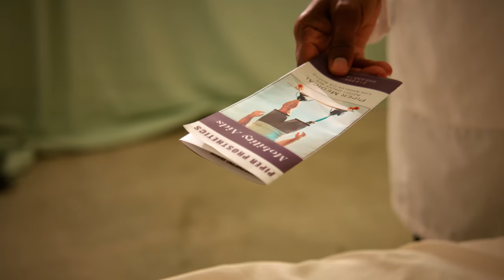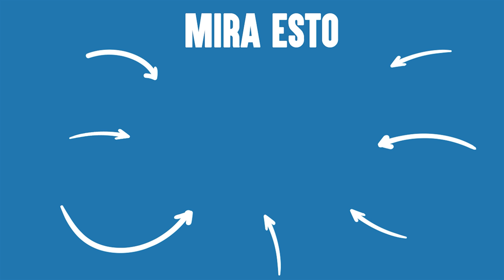Padre Lo Abandona Sin Piedad | Dhar Mann Studios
00:00   Padre Lo Abandona Sin Piedad
20:01   Video Recomendado Para Ver A Continuación